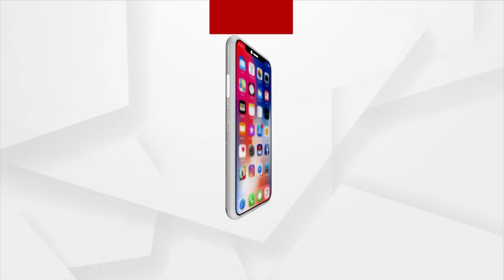କର୍ଣ୍ଣାଟକ ଅମଲା ସଂଘରେ କମ୍ପନ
କର୍ଣ୍ଣାଟକ ଅମଲା ସଂଘରେ କମ୍ପନ। ଜଣେ ଆଇଏଏସ୍ ଓ ଜଣେ ଆଇପିଏସ ଅଫିସରଙ୍କ ମଧ୍ୟରେ ଉପୁଜିଥିବା ବିବାଦ ଏବେ କର୍ଣ୍ଣାଟକ ପାୱାର କରିଡରରେ ହଟଚମଟ ସୃଷ୍ଟି କରିଛି।